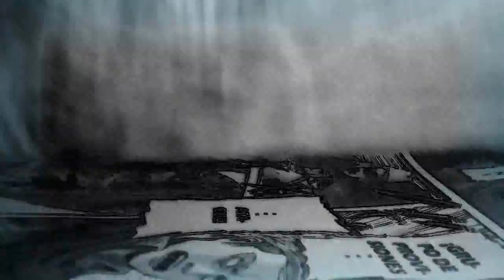SOLDADOS VS GUERREROS: ¿CUÁL ES LA DIFERENCIA? (ANSWERS)